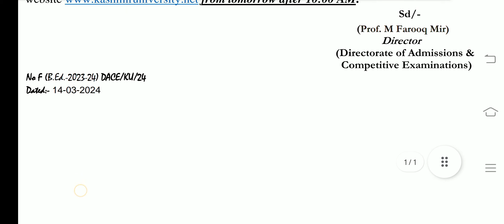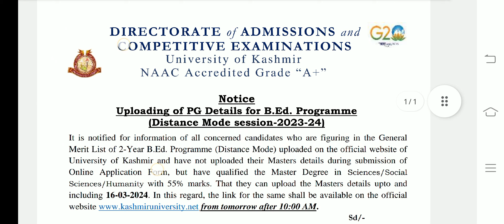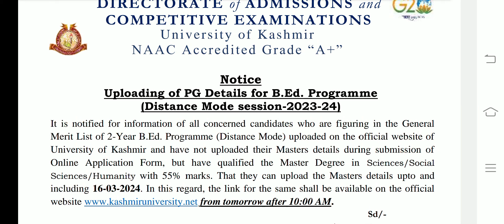B.ED ADMISSION UNDER DISTANCE MODE 2024 || KASHMIR UNIVERSITY | Important Update Check Here